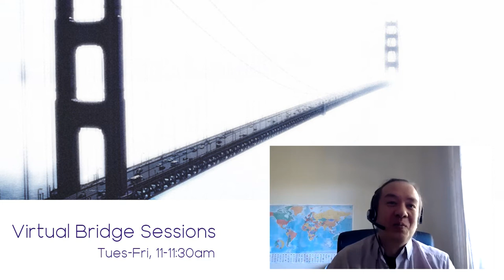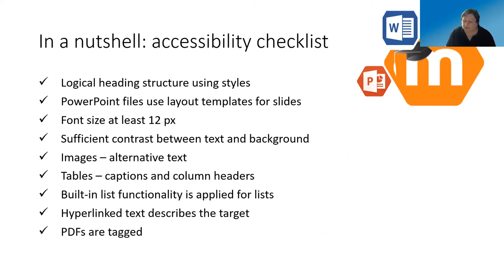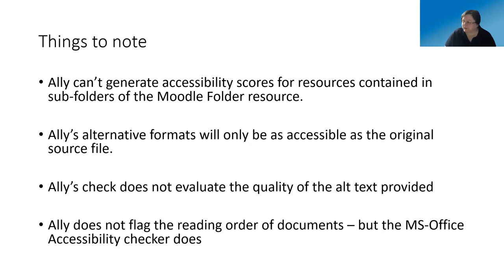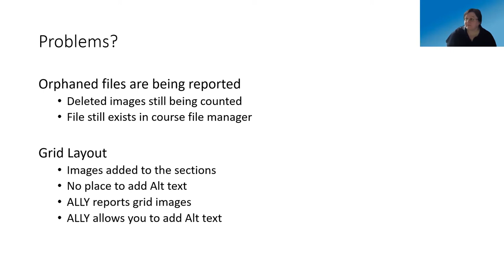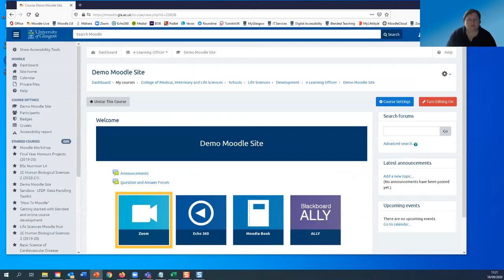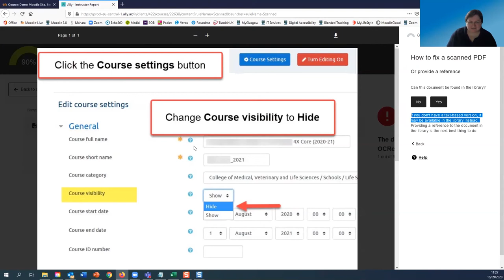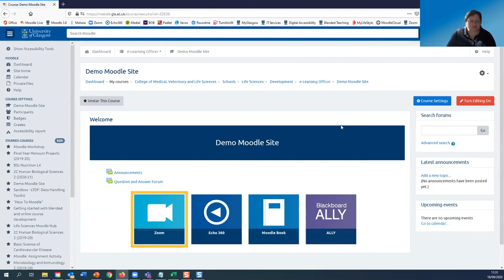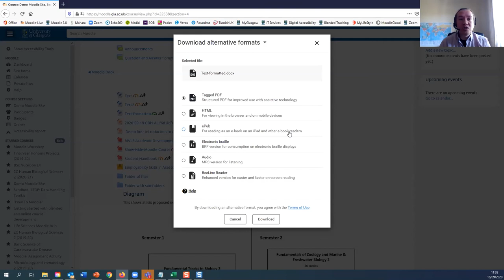Virtual Bridge Sessions - Blackboard Ally: One Week In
With the imminent September 23rd deadline for online content to meet the new(ish) Public Sector Body Web Accessibility Regulations; many institutions are introducing new tools to make content more accessible for all students. As part of our response, we’re launching Blackboard Ally at the University of Glasgow; join us for this Virtual Bridge Session to learn how the first week of Blackboard Ally went!

Presentation delivered by Lesley Hamilton, University of Glasgow, as part of the Virtual Bridge Session series.